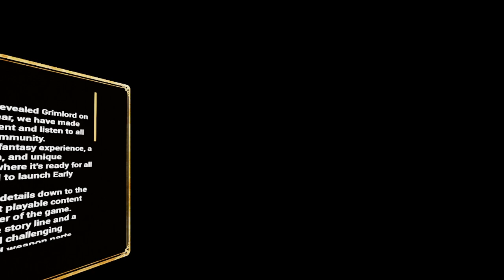Grimlord Casual Playthrough 1